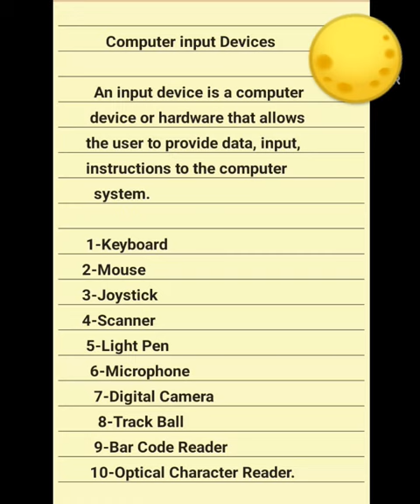Computer Input Devices & What is Computer input Devices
computer hardware
computer parts
input devices